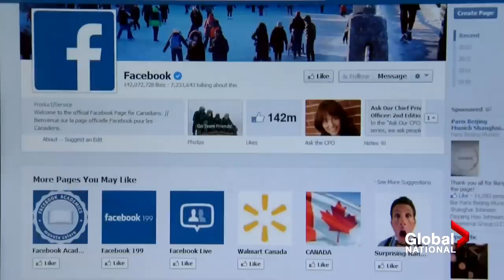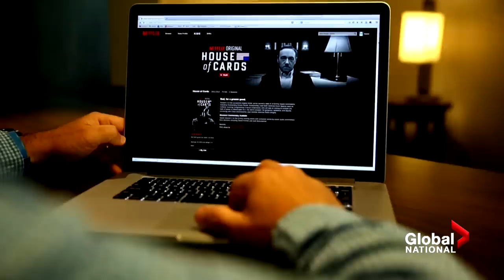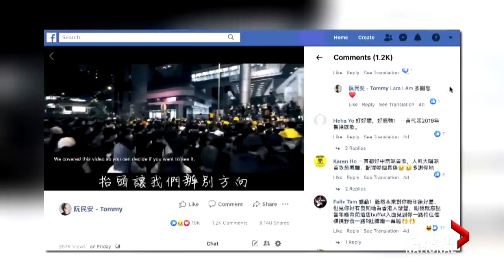The 2010s in review: the decade's defining moments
What a decade it's been. From tech giants transforming our lives and major political upheavals, to triumphs in health and science, tragedies that brought the world together, and the evolution of pop culture, Eric Sorensen recaps the moments and movements that defined the 2010s.